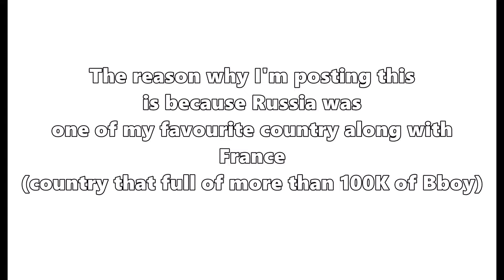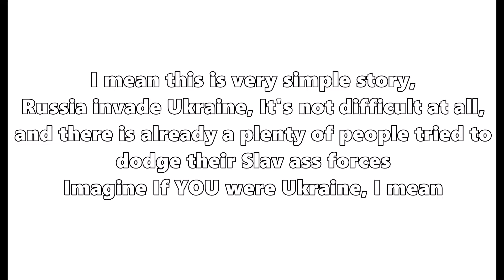Russia should stop attacking Ukraine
You don't have to take this video TOO serious, just my opinion

By the way people from Ukraine was called Ukrainians